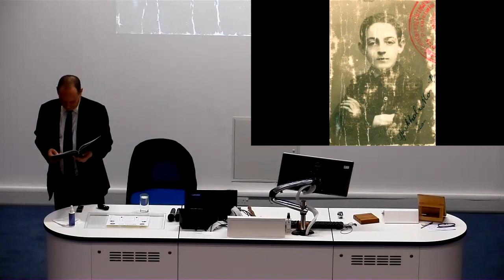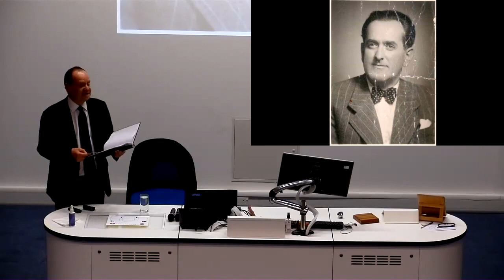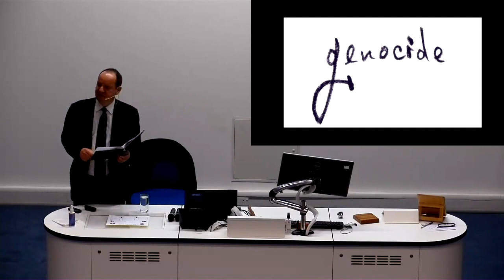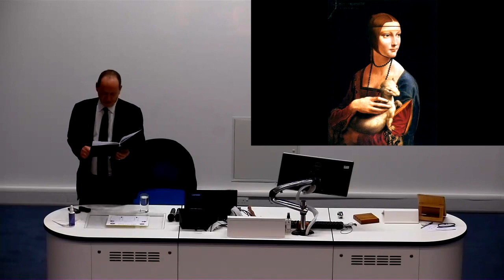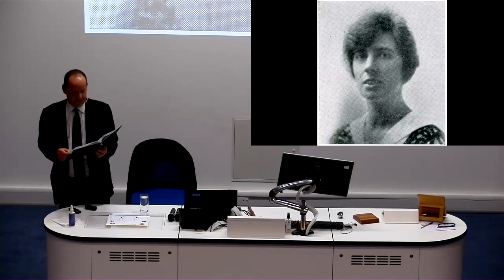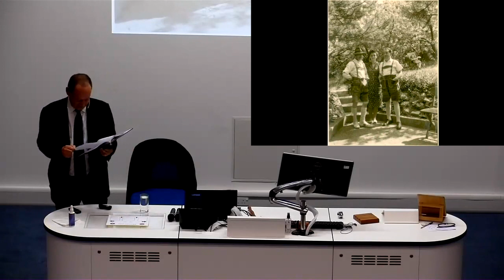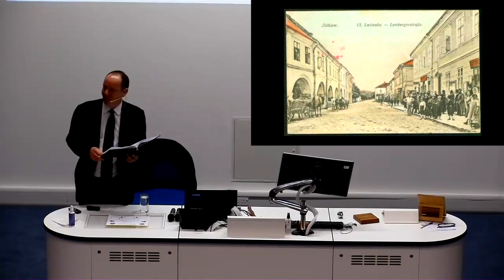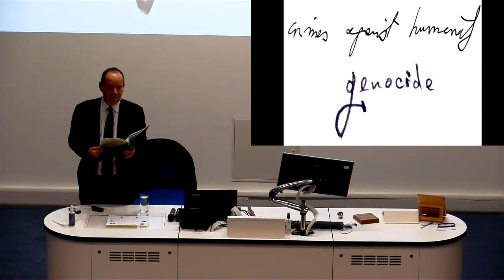Philippe Sands - on the origins of genocide and crimes against humanity - 20th Feb 2019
Prof Sands, Philippe Sands, genocide, lawyer, human rights, crimes, humanity, law, Royal Philosophical Society of Glasgow

‘East West Street’: on the origins of genocide and crimes against humanity, on the individual and the group.

When he receives an invitation to deliver a lecture in the Ukrainian city of Lviv, international lawyer Philippe Sands begins a journey on the trail of his family’s secret history. In doing so, he uncovers a series of unlikely coincidences that lead him halfway across the world, to the origins of modern international law, in the 1945 ‘moment’ and at the Nuremberg trial. His research interweaves the stories of the two Nuremberg prosecutors (Hersch Lauterpacht and Rafael Lemkin) who invented the legal concepts of ‘genocide’ and ‘crimes against humanity’,  the  Nazi  governor  responsible  for  the  murder  of  thousands  in  and  around  Lviv  (Hans  Frank),  exploring the way in which international law oscillates between the protection of the individual and the group. In this talk, he explores the enduring consequences of the ideas of Lemkin and Lauterpacht, and the challenges they face today.